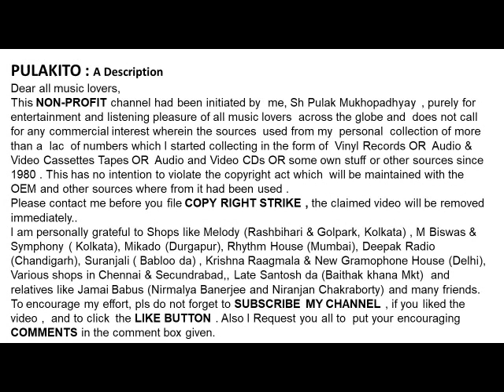Andy Williams -EL CONDOR PASA (IF I COULD )-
EL CONDOR PASA (IF I COULD )
- Andy Williams
Help Please.